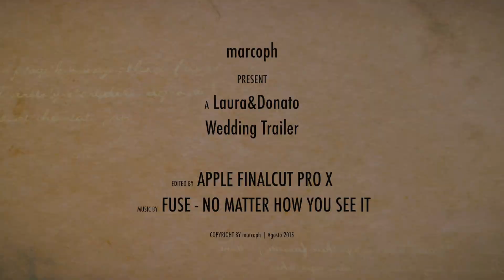Laura&Donato-Wedding Trailer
Video by marcoph - 1080HD
Location "Castello dei Solaro" - Villanova Solaro (CN)
Free Licence CC-NC-BY

Currently, the song is not present in the Content ID Catalog.
Panasonic GH4 and G7 Camera
LEICA DG SUMMILUX 15mm /F1.7 | LUMIX G X VARIO PZ 14-42mm / F3.5-5.6 ASPH. / POWER O.I.S. LENSES
AUDIO BY RODE MICROPHONES
POWERED BY MANNFROTTO TRIPOD&MONOPOD WITH Manfrotto Mvh500AH
Nebula4000 Stabilizer by filmpower.us
Editing by Apple FinalCutPro X